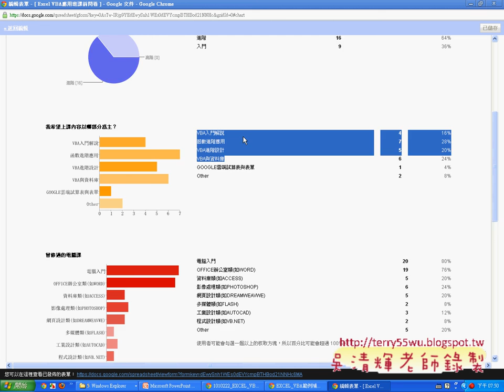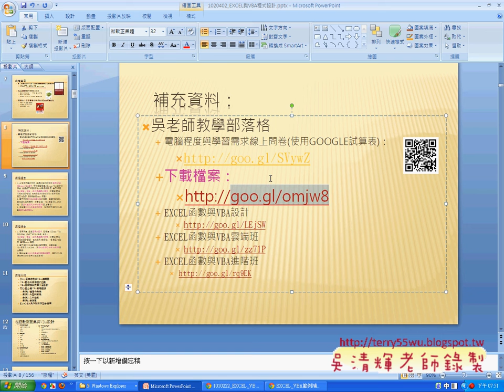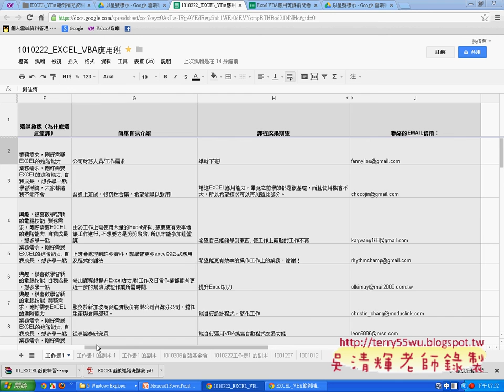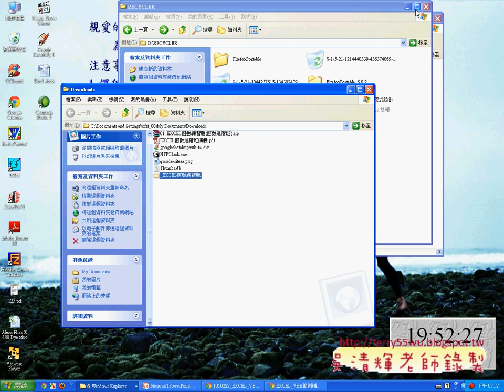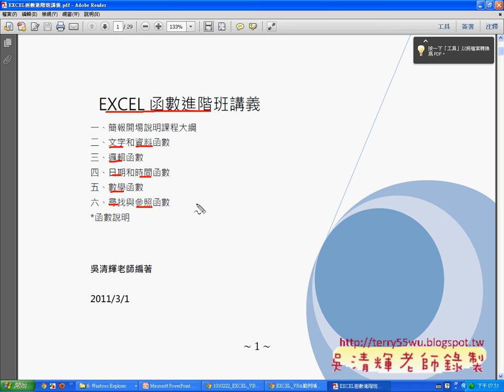02_表單與統計結果說明(EXCEL_VBA與資料庫 吳老師)